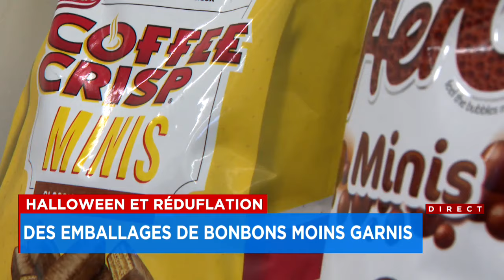La réduflation touche aussi l’Halloween - reportage